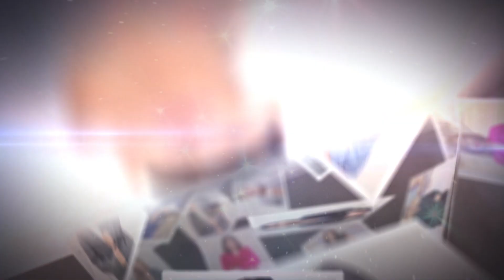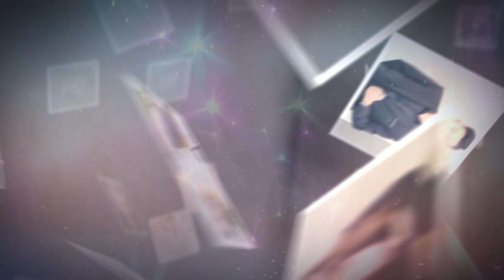CHÀO MỪNG CÁC MEMBER THAM GIA STAR NIGHT